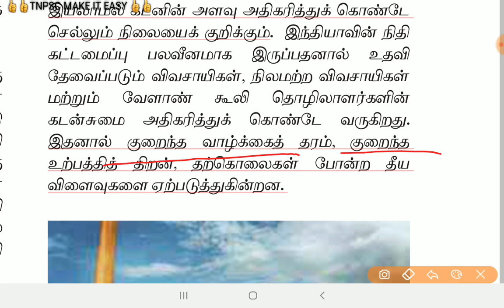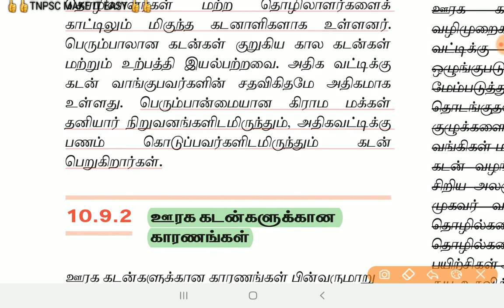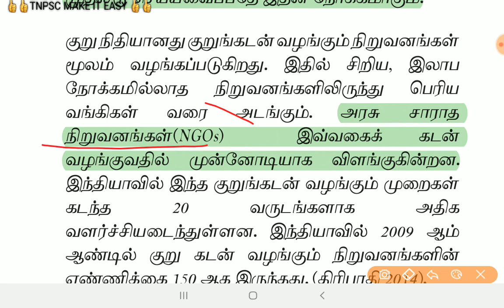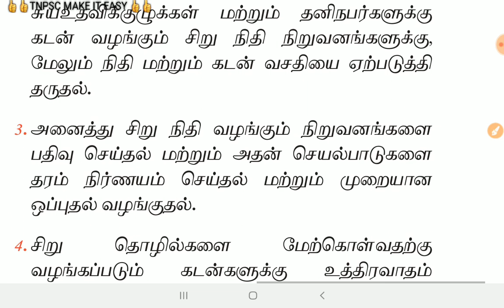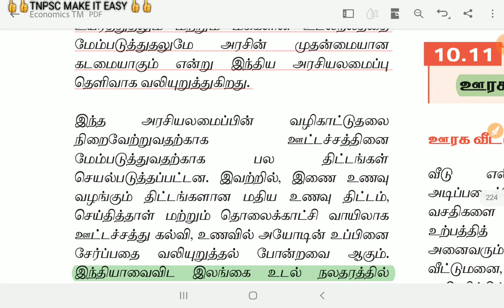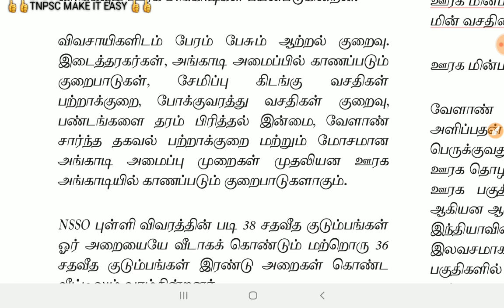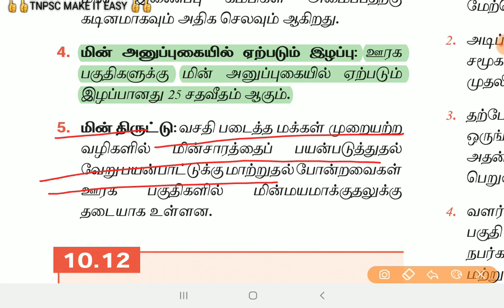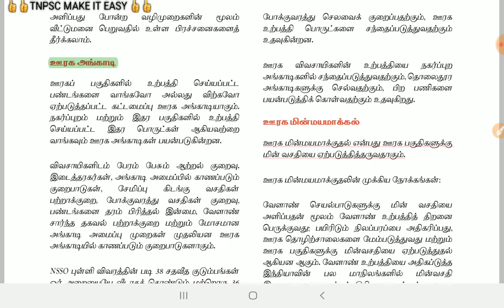11th- Economic || All Tnpsc Exam / part-03 || ஊரக பொருளாதாரம்